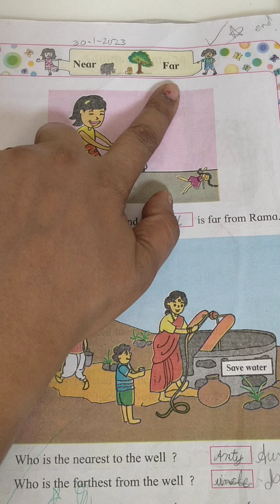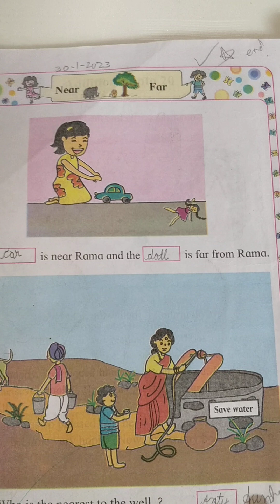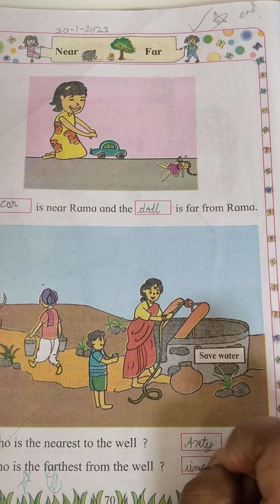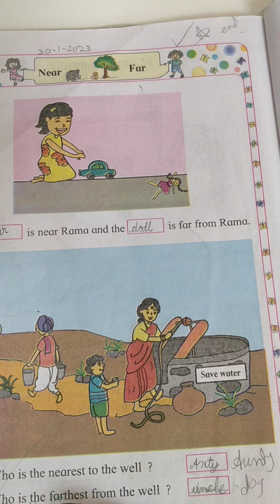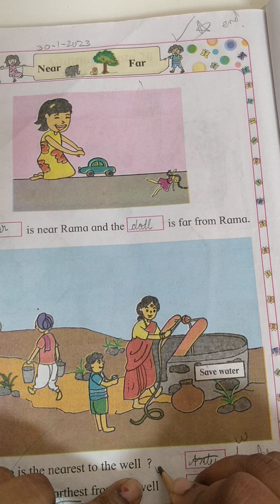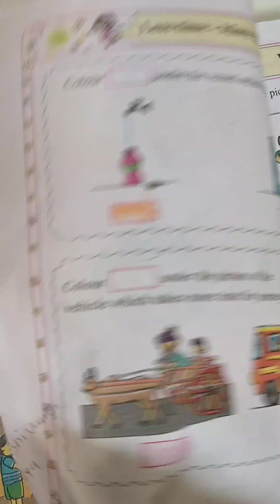math's| textbook| class-1| topic.| Near- far and Left- Right| Maharashtra board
math's| textbook| class-1| topic.| Near- far and Left- Right| Maharashtra board youtuber easylearning100 %